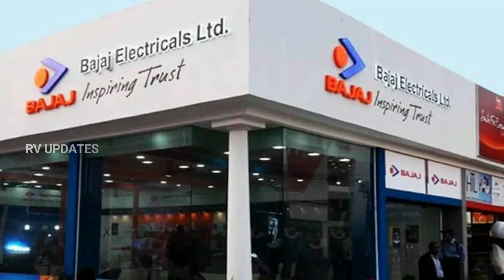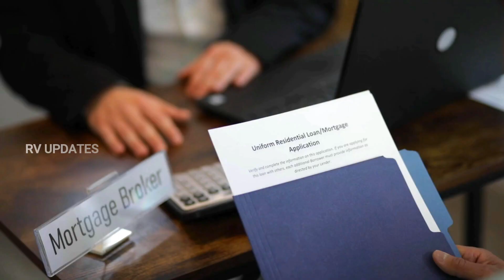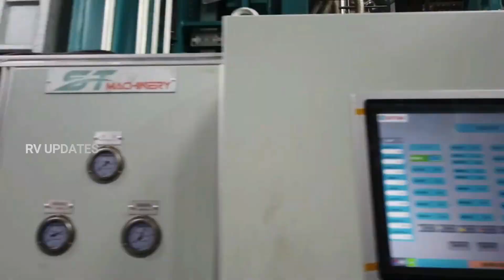Motivational Story In Tamil ⭐ That Will Change Your Life 🔥 அன்று 20 ரூபாய் கூட கையில் இல்லை.. இன்று?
Motivation is derived from the word 'motive', which denotes a person's needs, desires, wants, or urges. It is the process of motivating individuals to take action in order to achieve a goal. The psychological elements fueling people's behavior in the context of job goals might include a desire for money.